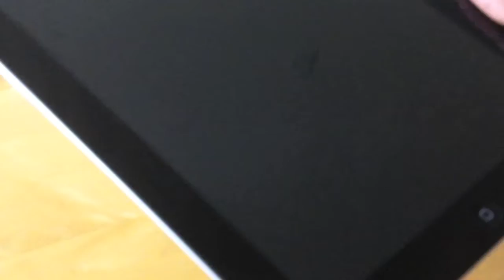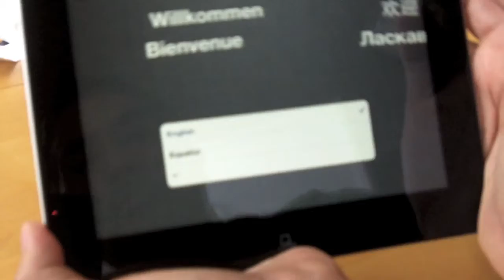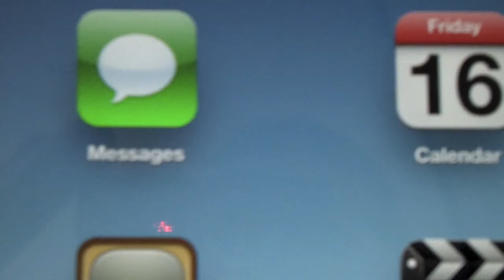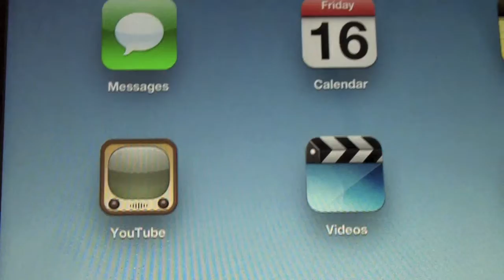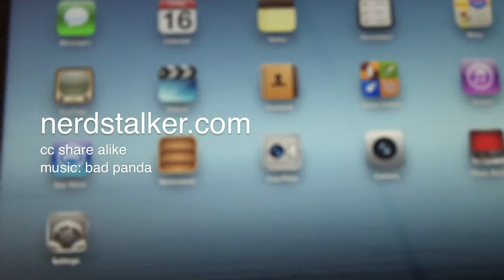iPad 3 Unboxing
Nerd Stalker unboxing of the new Apple iPad 3 aka iPad.